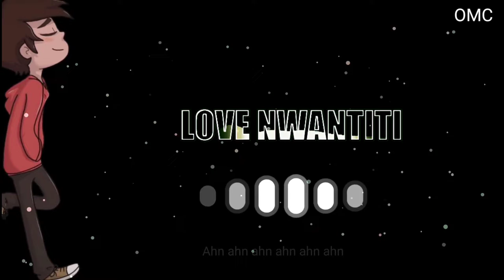Love Nwantiti,English ringtone,Viral ringtone,bgm ringtone,TikTok ringtone,pushpa ringtone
_DO_SBSCRIBE_AND_SHARE_

Please read,
We have use your materials If you want to remove.

Listen ad-free with YouTube Premium
Song
Love Nwantiti (Acoustic Version)
Artist
CKay
Album
WMG (on behalf of Chocolate City Music); Polaris Hub AB, BMI - Broadcast Music Inc., Kobalt Music Publishing, LatinAutor, UNIAO BRASILEIRA DE EDITORAS DE MUSICA - UBEM, AMRA, and 11 music rights societies